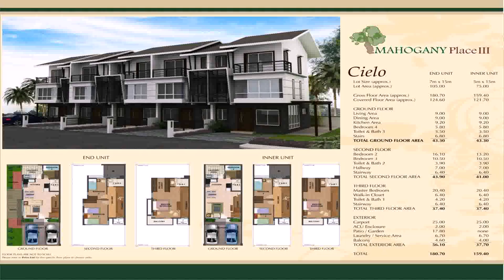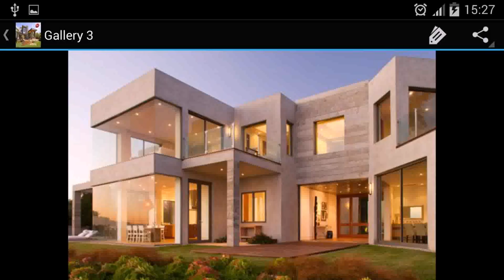House Designs In Philippines 2014 (see description)